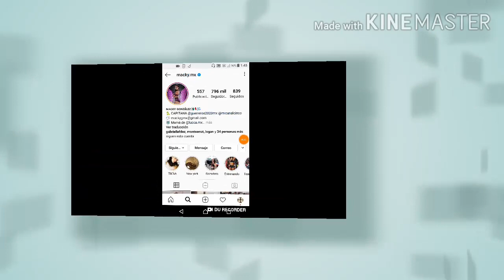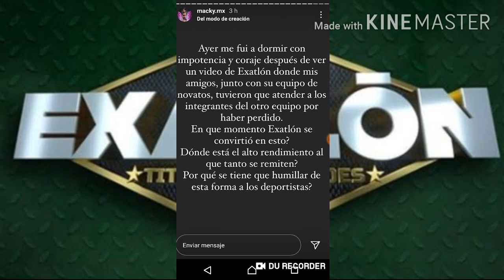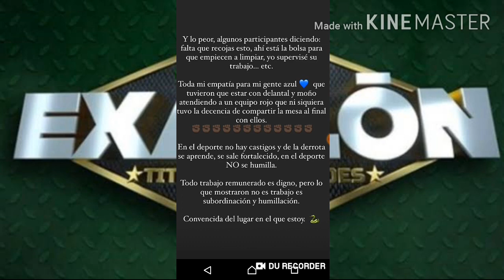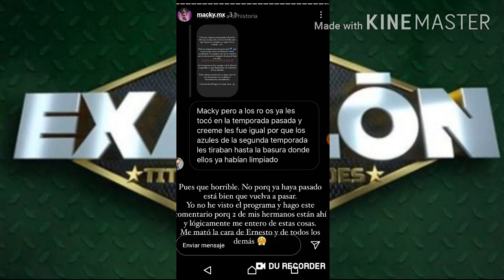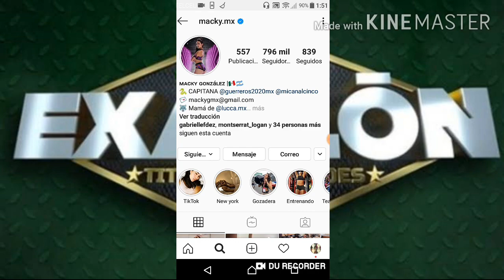MACKY SE REIVINDICA CON EL PÚBLICO CON ESTE MENSAJE I EXATLÓN MÉXICO 🔵 🔴